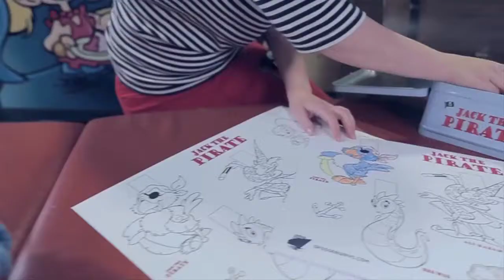An Bord von DFDS Seaways HD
An Bord einer Überfahrt mit DFDS Seaways: In gemütlichen Kabinen und mit verschiedenen Restaurants sowie Abendunterhaltung wird die Reise mit dem eigenen Fahrzeug zu einem echten Entspannungstrip.